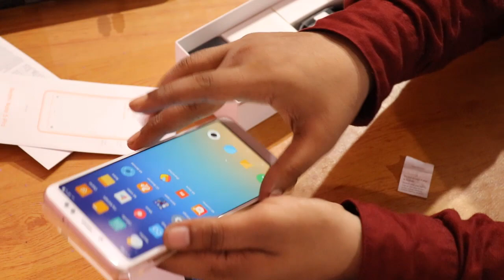Blogging के Earning से मोबाइल | Redmi Note 5 Pro 6GB Ram Unboxing | My Blogging Earning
Blogging के Earning से मोबाइल | Redmi Note 5 Pro 6GB Ram Unboxing
Dosto mujhe batate huwe bahut hi khusi ho rahi hai ke maine blogging ke earning se Redmi Note 5 Pro buy kiya hai or is video me maine Redmi Note 5 Pro ka Unboxing  bhi kiya hai video achcha laga hoto video like or share jarur kare

Redmi Note 5 Pro buy

2.
3. Cheap Web Hosting Video
5. Create A website on Blogger

MY GEARS :-

1. My Video shooting this smartphone
6. my laptop